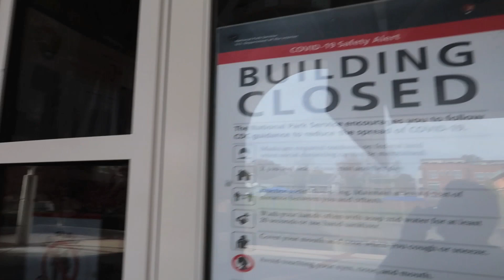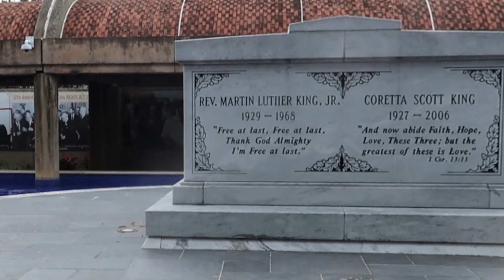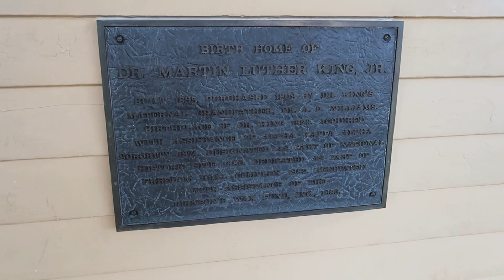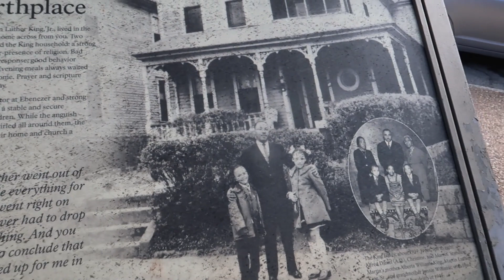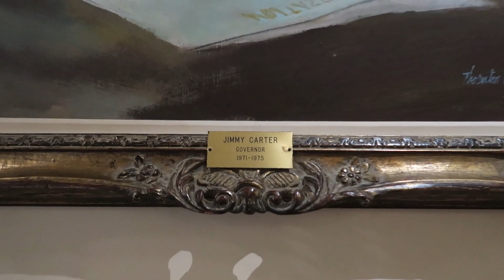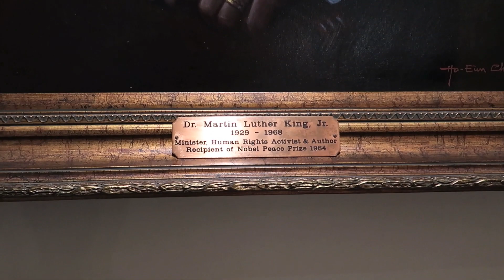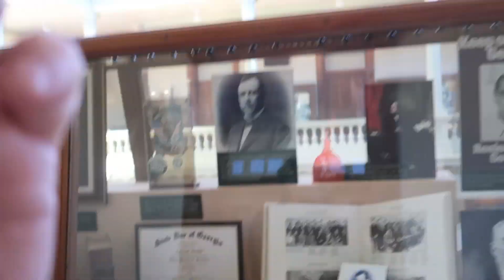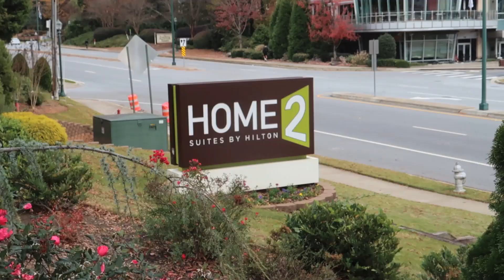Atlanta - Homeless In The Shadow Of The Capitol (Touring The USA)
We visit Atlanta, Georgia, a thriving city that has construction cranes dotting the skyline. Much of the city is beautiful, and the National Park that features the birth house and tomb of MLK Jr is definitely worth a visit. The state capitol is impressive, but we were surprised to see so many financially distressed people in the area.

We stayed at the Home2 Suites Atlanta.
3.8 out of 5